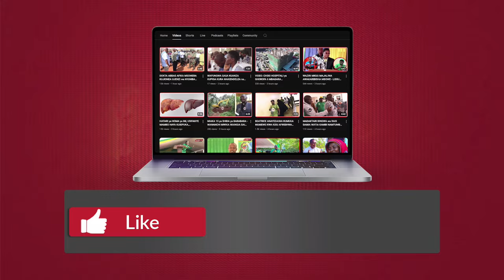MBOTO na MZEE wa MASHUKA - ''MPIRA P DIDDY - YOYOTE ATAJIPENDEKEZA TUTAMFUNGA 10''...